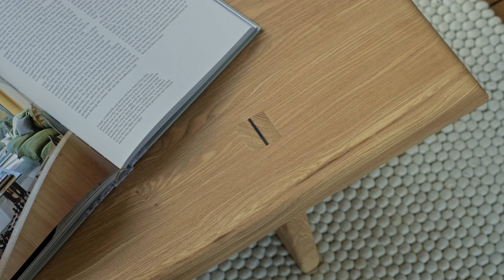Maker&Son Meet our Makers - Oli Carter Adventurous Joinery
Meet maker, Oli Carter of Adventurous Joinery. Oli blends traditional English timber framing with the precision of Japanese carpentry to create gorgeous furniture. Using sustainably sourced timber—including wood from Britain’s tallest ash tree—Oli has crafted coffee tables as unique as the tree it came from, each piece is made-to-order in the UK.

Each piece is a celebration of individuality, honouring the journey from forest to home. We’re thrilled to embark on this creative collaboration and continue our commitment to beautifully crafted, British-made furniture.